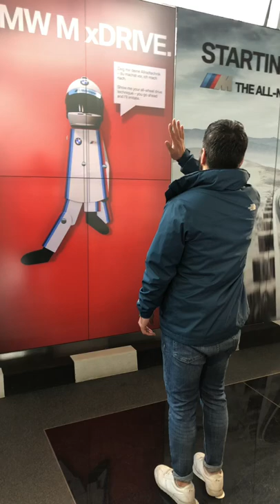Bmw Museum München موزه بی ام و در مونیخ